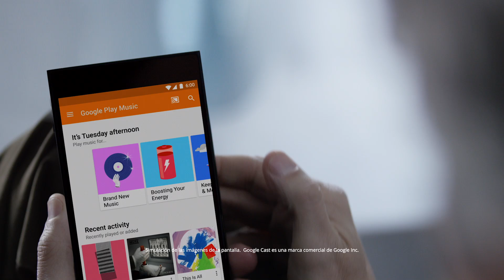Colección de Barras de Sonido VIZIO SmartCast™